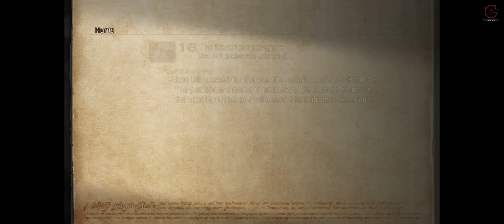Final Fantasy XII The Zodiac Age MOSPHORAN HIGHWASTE HUNT 17 ATOMOS Part 48 Walkthrough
In Dalmasca's capital city of Rabanastre, Princess Ashelia (Ashe) of Dalmasca and Prince Rasler of Nabradia have just wed, as the Archadian Empire invades the two countries. Rasler is killed in the war, the city of Nabudis is destroyed in a single explosion, and the Dalmascan King Raminas is assassinated moments after signing a treaty of surrender. Marquis Ondore announces that the assassin was Dalmascan captain Basch, who has been sentenced to death, and that Princess Ashe has committed suicide.

BTC    ► bc1qys5d6ztg74uwqqg0232m3f0tugexwfflrcvu4e
ETH    ► 0xe1Bd90EDDD90886c6663d80512BAe40E7225121d
DOGE   ► DSHGDWbGspZckaRBiVgX8HZ2ttMkNuqwno